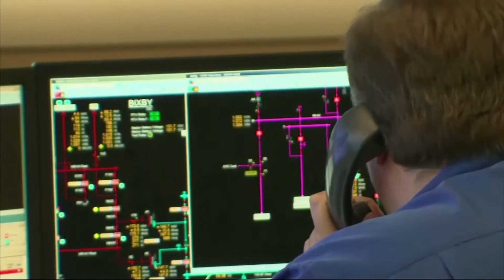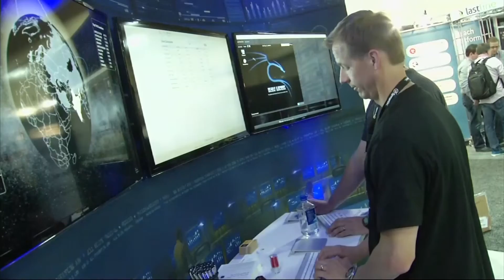Hacking the Power Grid?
While physical fences surround power stations, the Department of Homeland Security says that US power grids are more vulnerable to cyber-attack than they should be.